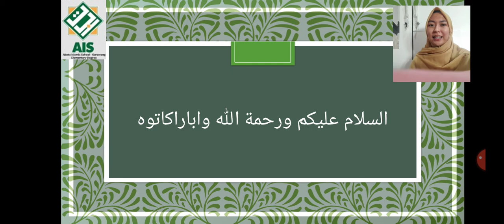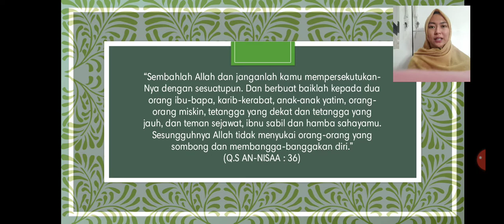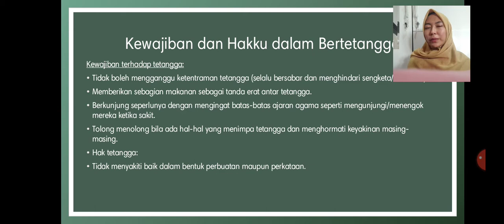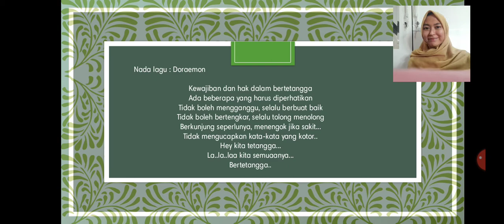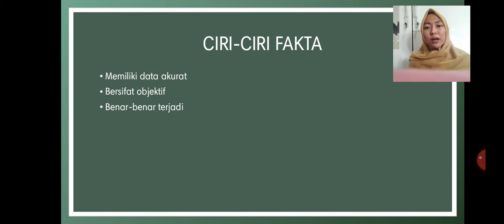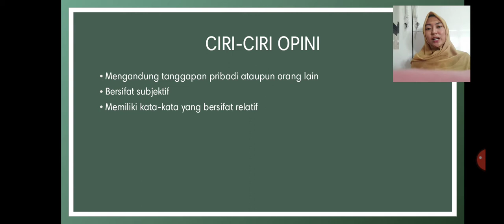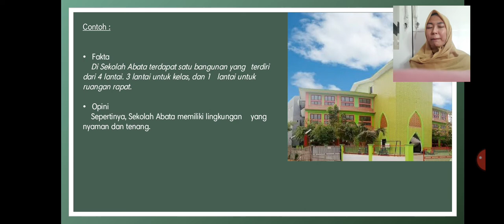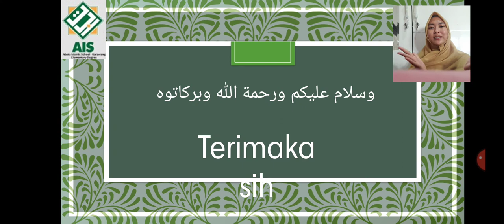KELAS 3 - BAHASA INDONESIA - 15 - FAKTA DAN OPINI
Kelas 3
Mupel : Bahasa Indonesia
Tanggal : 16 - 19 Desember 2020
Tema : Kewajiban dan Hakku
Subtema : Kewajiban dan Hakku dalam Bertetangga